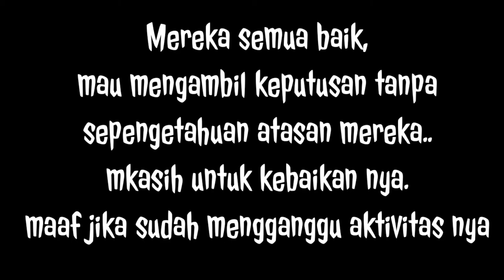SOSIAL EKSPERIMEN!! Beli pulsa enggak bawak uang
Sosial eksperimen beli pulsa enggak bawakuang
Di video kami kali ini sosial eksperimen beli pulsa enggak bawak uang ini, jadi video ini kami ngambil kesimpulan nya
Keberanian meraka yang ngambil keputusan tampa sepegetahuan atasan nya dan telah memberi kepercayaan untuk kami pulang kerumah ngambil uang padahal itu sebuah keputusan yang berat tapi meraka berani ngambil keputusan tu dan percaya kepada kami padahal tidak kenal sama sekali

Terimah kasih salam support indonesia